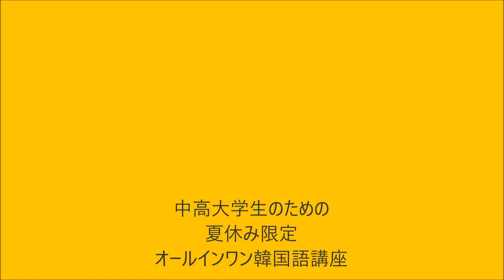ある日突然韓国語がしゃべれるようになった大学生の問題点は？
中高大学生のための夏休みオールインワン韓国語講座
30日毎朝6時に動画を配信します。